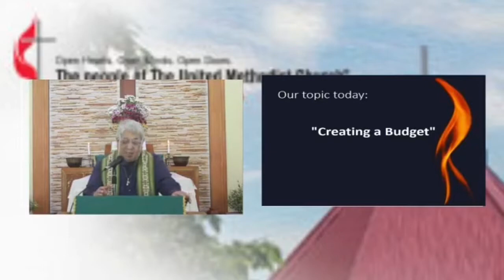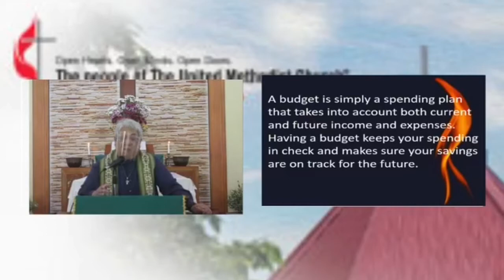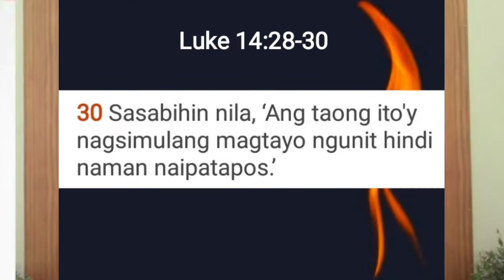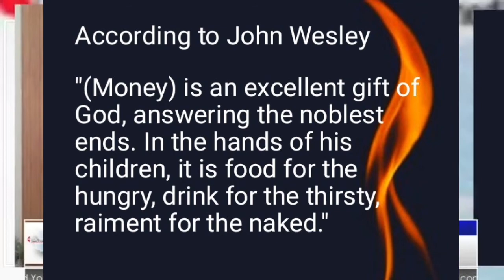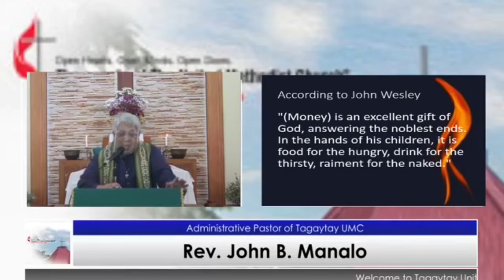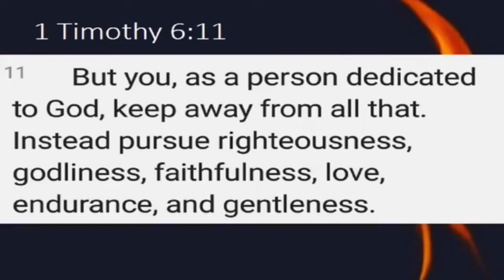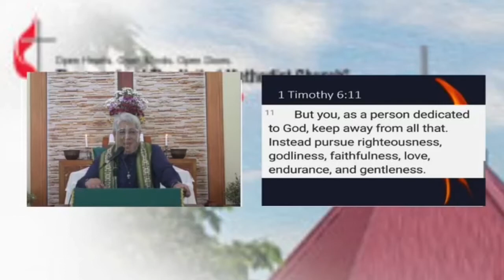Part 1 - Managing Your Money: "Creating a Budget"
August 1 Message at TUMC